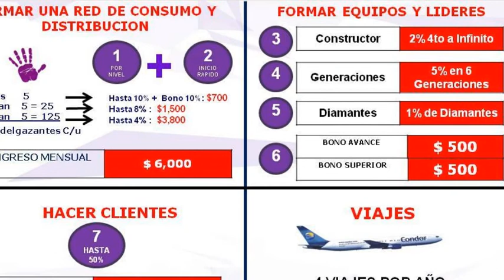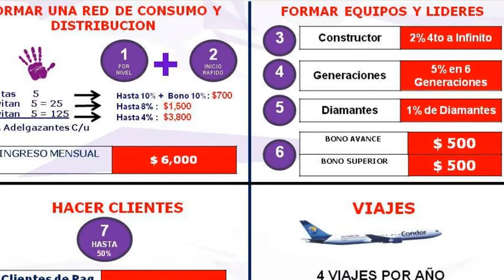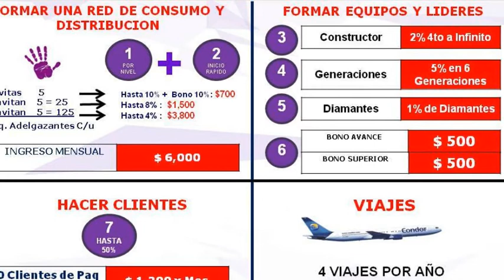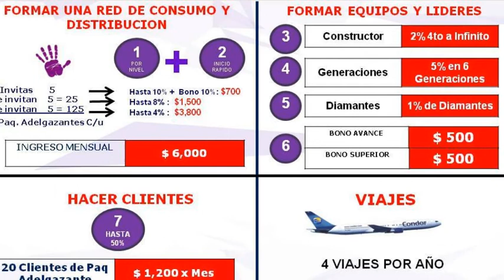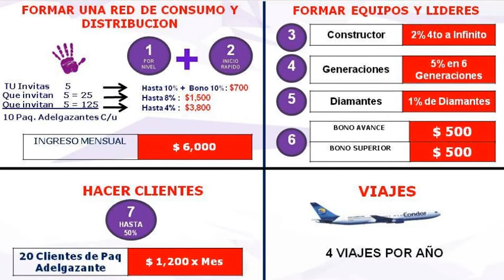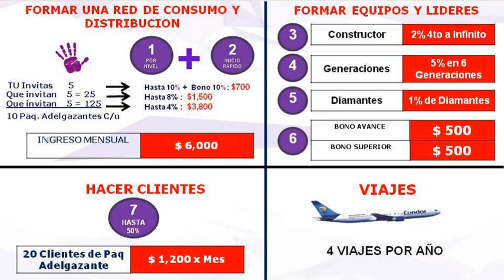Presentacion de Negocio - OMNILIFE 2016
STOP - DETENTE, Realmente quieres Ser Dueño de Tu Vida, Felicidad, Salud, Paz y Libertad..., presta atención, escucha y toma nota sobre lo que tenemos que contarte, llego a Ti la Evolución Financiera y la Revolución de Negocio del Bienestar, en las 7 Formas de Ganar Dinero y ayudar a otros a Ganar, el Plan de Carrera en Niveles y sus respectivos Niveles de Pago. Detalles por Contacto. Ernesto.